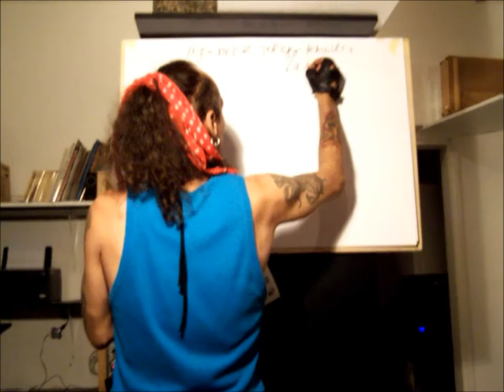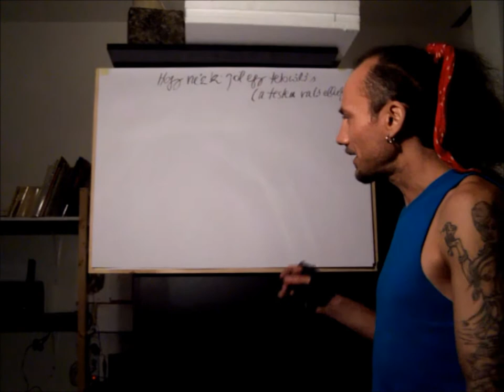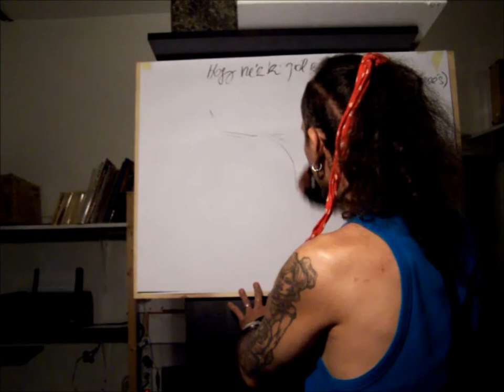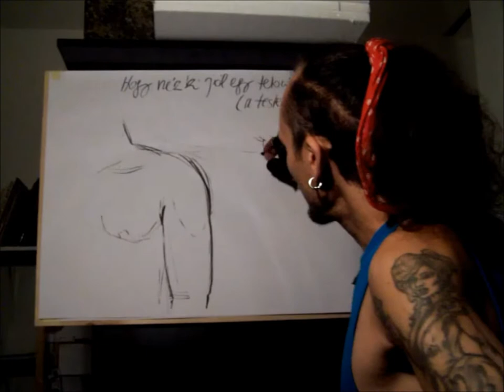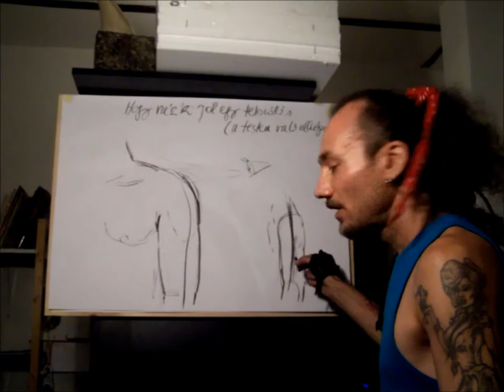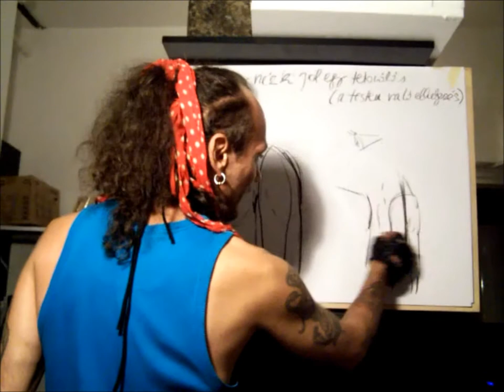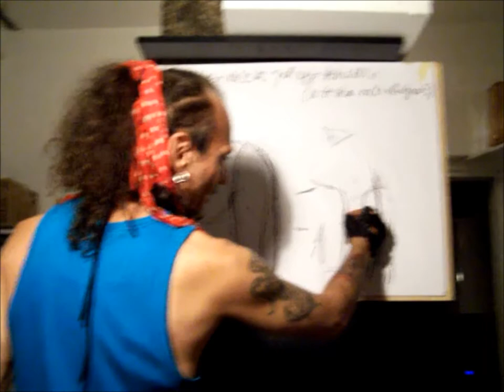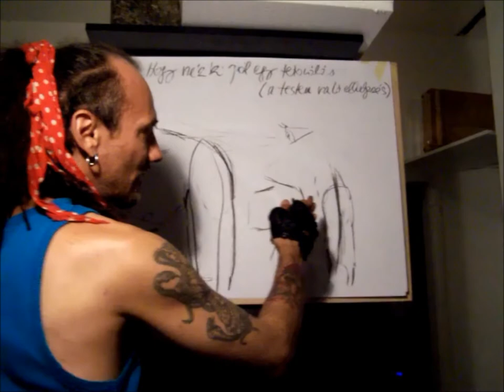Tattoo oktató film 1.rész web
Web oldalam Tattoo oktató film 1.rész HUNGARY: Tetoválások, festmények, rajzok, szobrok. Művész vagyok, tetováló és szűrrealista festő művész.
ENGLAND: Tattoos, paintings, drawings, sculptures. I'm an artist, surrealist painter and tattoo artist.
Kiállítások és performence-ok (Exhibitions and performence) :
Kiállítások:
-1989. III. 18. A Petőfi nevét viselő középiskolák IV. országos találkozója rajz pályázata ( Festmények II. Hely) Sárbogárd
-1995 Nonfiguratív ábrázolás a tetoválásban (önálló kiállítás, nonfiguratív rajzok kiállítása) Szolnok
-2000. Január 10 "A tetovált ördög és a festett lábujj" ( önálló kiállítás, szürrealista festmények és rajzok) Szolnok.
-2000. Október 16 Nyugdíjas Amatőr Alkotói Kiállítás Zalaegerszeg
-2008. Az I. Balatoni Szalon kis formátumú képzőművészeti alkotások nemzetközi biennálé Vonyarcvashegy,
-2008. "festmények az arc nélküli zombikon" performance Budapest Sima csarnok Tattoo Expo a Magyar Tetováló Szövetség szervezésében
-2009. "a lufikkal sétáló" performance Budapest Lurdy Ház Tetováló verseny és jótékonysági festmény. grafika árverés a Radical Shop szervezésében a Hells Angels motoros klubb támogatásával

festmény, festőművész: ifj. Bárándi Imre
-2012. Július 7 különleges megnyitó a Puskin kávéházban kiállított képeknek, Budapest Koroknai Géza és Koroknai Simon Eszter színművészek közreműködésével, Eszternek egy performance keretében éjfélig tetováltam
-2012. Szeptember. 28-29-30. Budapest Podmaniczky-Vigyászó kastély, Fesztivál szerű kiállításom meghívott festő művészekkel, utcazenészekkel, hastáncosokkal, performance-okkal, limuzinozással, egyéb művészi produkciókkal, mint az István a király rockopera, mese és sci-fi felolvasással
-2012. Kiállítás a Falk Miksa utcában a Műgyűjtők éjszakáján (Ferdinánd Galéria, Budapest)
-2012. Részvétel a Tetoválók Éjszakája rendezvényen, mint kiállító (Petőfi Csarnok, Budapest)
-2013. Erotik Art közös kiállítás (Inter Galéria, Budapest)
-2013. Szeptember. Szabadtéri közös kiállítás a Mátyás Templom mellett (Budai Vár, Budapest, a Ferdinánd Galéria szervezésében)
-2013. Tél, Közös kiállítás a Kazi30-ban Budapest Ferdinánd Galéria szervezésében
Budapest, Hungary, Barátsággal:
ifj. Bárándi Imre,
2020.Febr.7,Péntek
Referenciáim:
Tetoválásaim, infók, cikkeim: